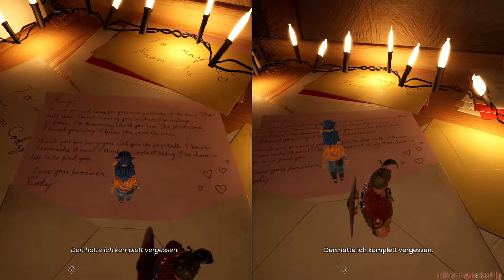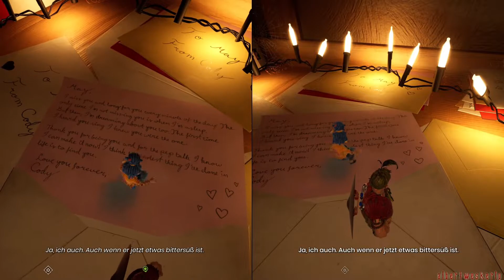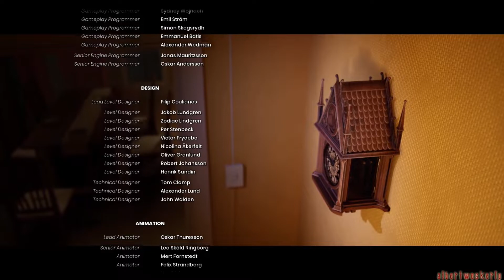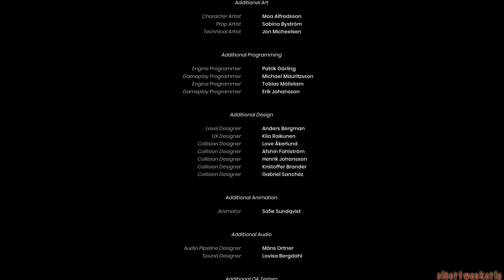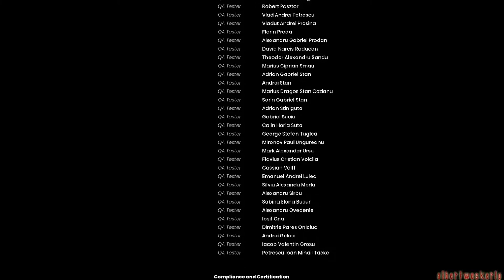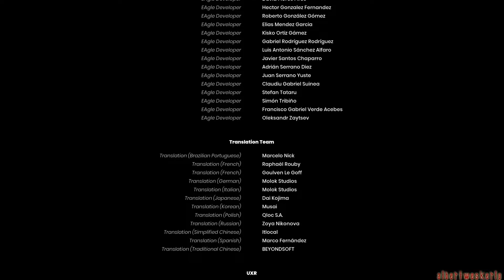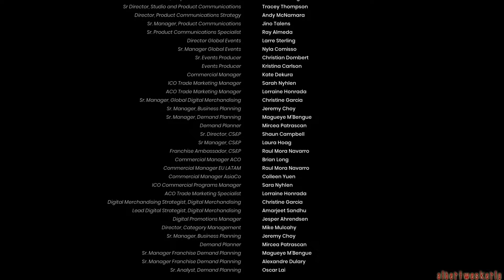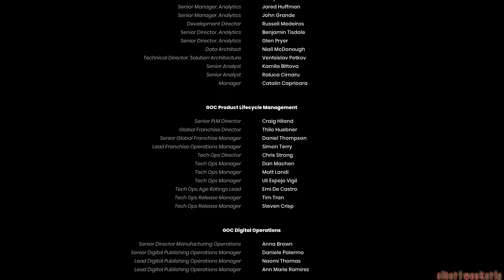IT TAKES TWO 👫 27 - Ein Happy-End wie es im Buche steht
Titel: It Takes Two

Genre: Action-Adventure

Gamestudio: Hazelight Studios

Altersfreigabe: Ab 12 Jahren